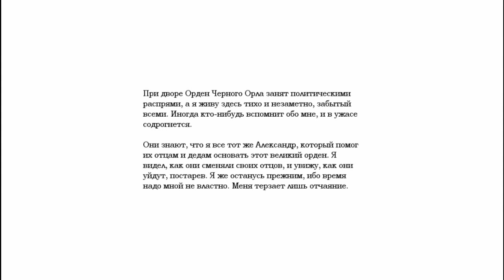Amnesia: The Dark Descent - #11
Слепое прохождение мистического квеста с элементами хоррора, от создателей знаменитой Пенумбры, в котором нам предстоит выступить в роли Даниэля - человека, очнувшегося в центре старинного замка, но не помнящего ничего о своем прошлом...